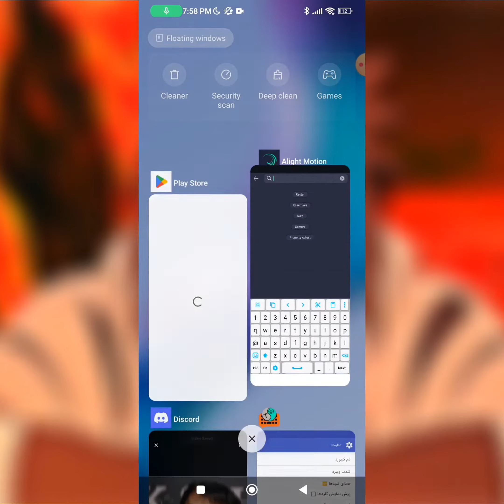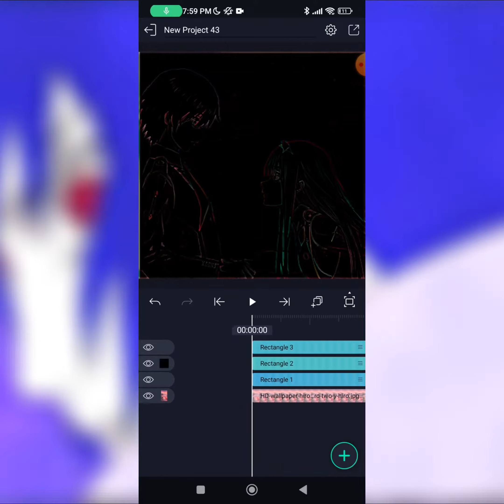Senpaixz dark CC tutorial